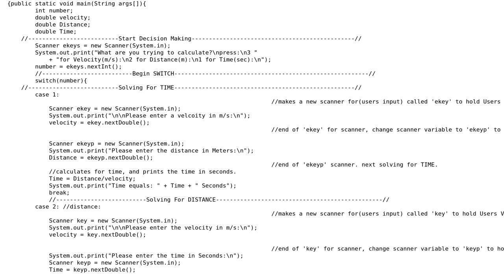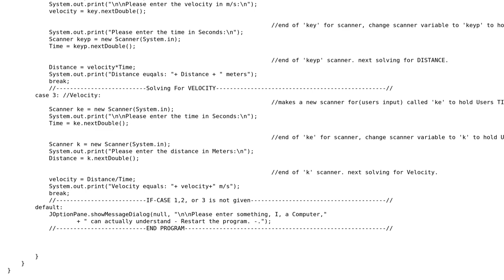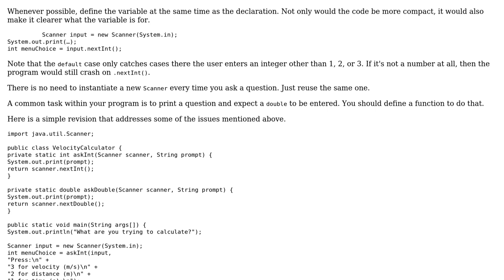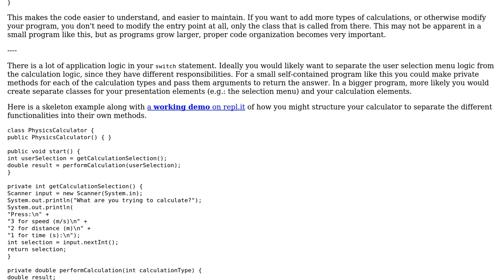Code Review: Velocity, Distance and Time Calculator (2 Solutions!!)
Code Review: Velocity, Distance and Time Calculator

With thanks & praise to God, and with thanks to the many people who have made this project possible! | Content (except music & images) licensed under CC BY-SA | Music | Images & others | With thanks to user xyz user Phrancis user Jamal user 200_success and the Stack Exchange Network Trademarks are property of their respective owners. You are responsible for your own actions.